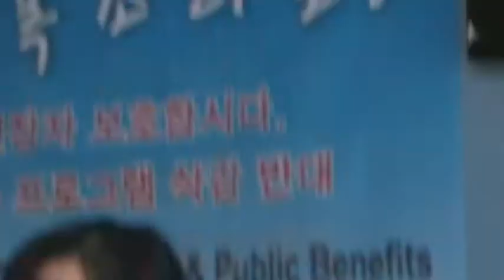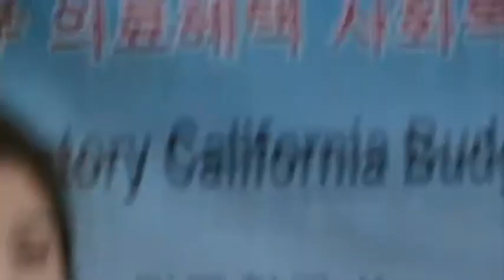2009 05 26 State Budget Campaign Press Conference 09 18c 1